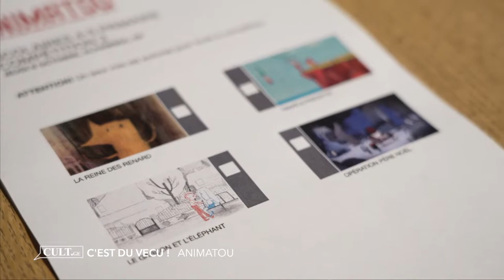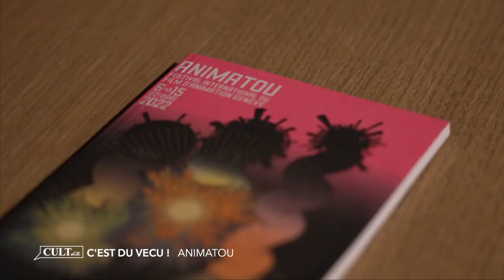CULT | Le festival Animatou